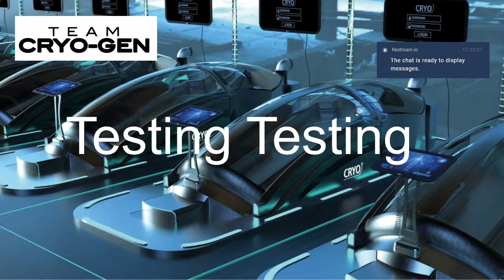Zwift with Team Cryo-Gen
Watch Team Cryo-Gen's El Teide squad smash it in the ZRL